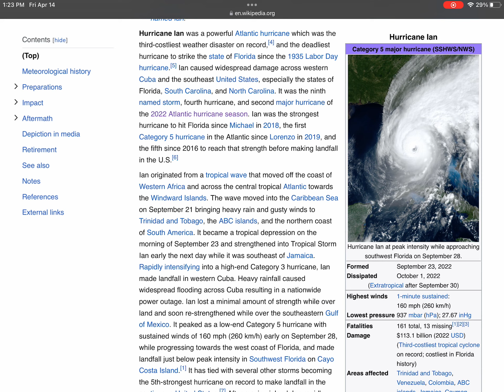THEY REANALYZED IAN!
Before a category 4, now a category 5!